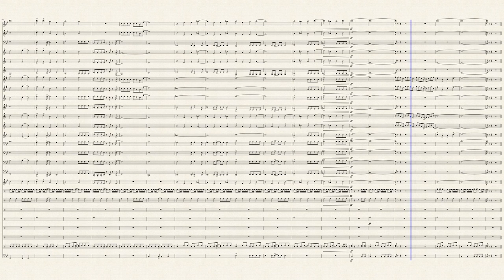Zeeland - Rob Grice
This channel does not own any rights to the songs being uploaded. We will gladly take them down if requested by the owners of the songs.